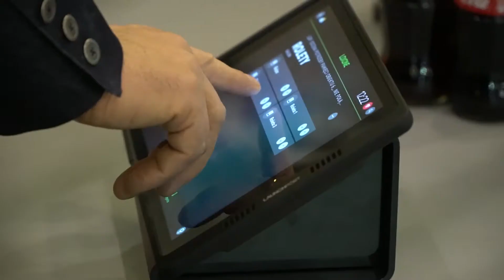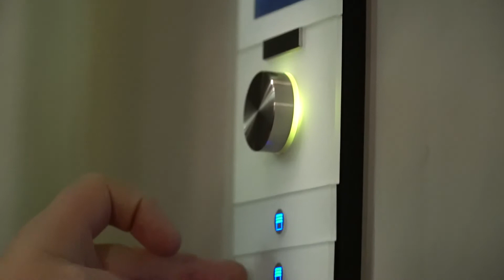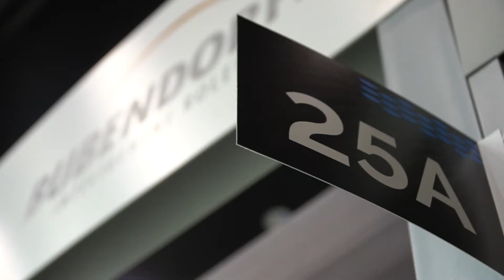INTELIGENTNE ROLETY BUBENDORFF na 4 Design Days 2019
🖐 To już V edycja 4 Design Days - niezwykle prestiżowego wydarzenia w świecie architektury i niezależnego designu.

👉 Nasz zeszłoroczny debiut przeszedł nasze najśmielsze oczekiwania, a Wasz zachwyt naszą „inteligentną zagrodą” i jej innowacyjnymi produktami - BEZCENNY. 🎬 Zobaczcie sami:👇

🤝 W tym roku, już w latach 20 - tych XXI wieku, ponownie wystąpimy na deskach Międzynarodowe Centrum Kongresowe w Katowicach.
Tym razem w duecie z firmą GlasHaus ogrody zimowe z Gliwic.

👍 Zobaczycie w akcji nasz flagowy produkt ROLETY SOLARNE Z FUNKCJĄ ŻALUZJI oraz rolety dachowe ROLAX do ogrodów zimowych. 💡Nasz Partner zaprezentuje też niebywale innowacyjny produkt - szyby z fotowoltaiką.

👨‍👩‍👦‍👦 To święto nowoczesnego designu, na którym nie może Was zabraknąć.